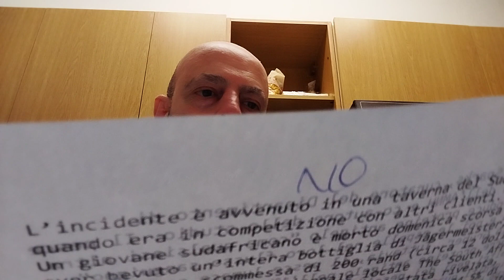Ma che strani questi pesci. Parliamo ancora di vichinghi. Hanno fatto coming out. Scoperto tardino.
Il pesce lumaca che hanno scoperto in Groenlandia ha una caratteristica molto particolare che hanno pochissimi pesci.
Come mai i vichinghi hanno lasciato la Groenlandia dopo 400 anni in cui vi hanno vissuto? Questo nuovo studio ribalta l'ipotesi precedente.
L'attore ha fatto coming out confermando che sta con il cantante anche se alla fine era un segreto di pulcinella visto che i due non si erano mai nascosti.
Lo scopritore della tomba di Tutankhamon, Howard Carter, ormai morto da ben 84 anni è stato scoperto che aveva trafugato alcuni oggetti dal suddetto luogo e pare che ci siano prove ormai inconfutabili.